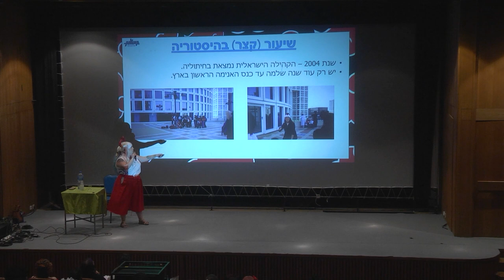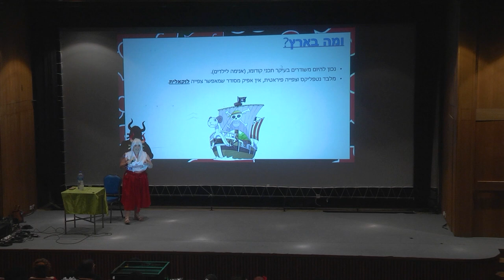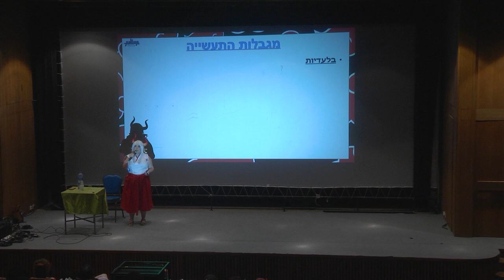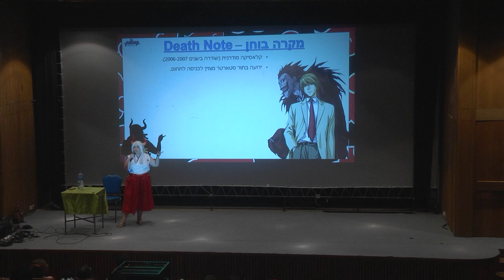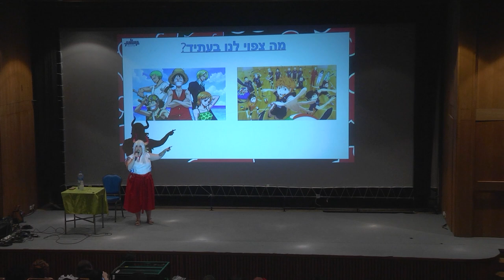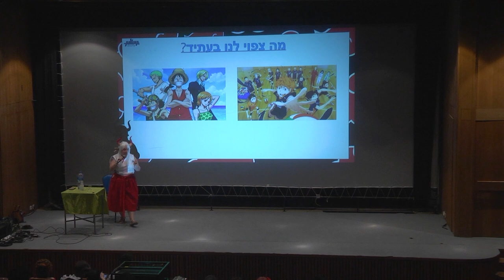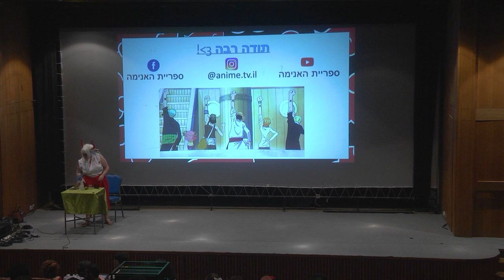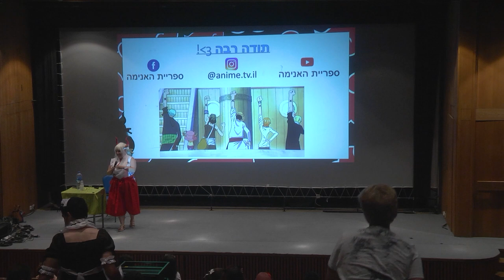בין יפן לישראל - כל מה שרציתם לדעת על ספריית האנימה | שרה ירדן לבני | אנימאטסורי 2022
בשנים האחרונות נצפית צמיחה אדירה בגודלה של קהילת חובבי וחובבות האנימה בישראל. מתוך כך, החלטנו להרים את הכפפה ולהעלות ספריית אנימה ב-VOD אשר תחשוף את הז'אנר גם בפני הקהל הרחב ותציע תכנים איכותיים המתורגמים לעברית וגם… חוקית. במסגרת ההרצאה נצלול אל עומקי התעשייה ונלמד מהו התהליך העומד מאחורי הקמת ספריית האנימה ב-VOD הראשונה בישראל; מה הוביל לכך, איך נבחרו התכנים, מה מצפה לנו בעתיד ומעל לכל, איך מתנהלים מול הסטודיואים הגדולים ביפן?

על המרצה
שרה ירדן לבני, בת 30. כותבת תוכן ומנהלת סושיאל, חובבת אנימה ומנגה למעלה מ-15 שנה. בין היתר, הפנים (והבדיחות-אבא) של עמודי הפייסבוק והאינסטגרם של ספריית האנימה.